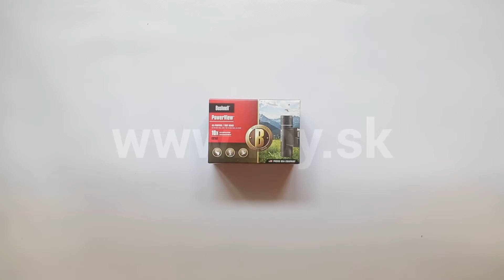Bushnell Powerview 10x25 unboxing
Bushnell Powerview 10x25